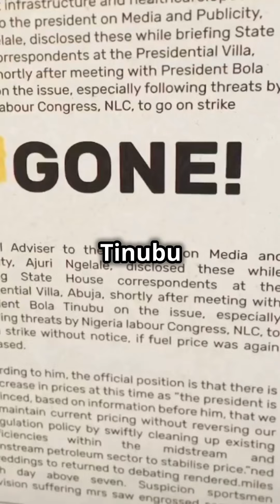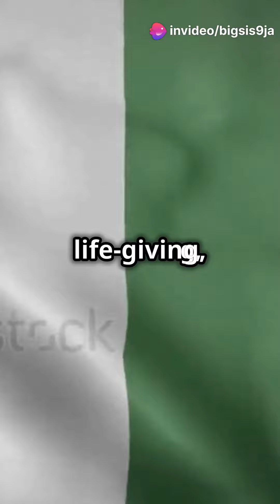Nigerians still pay fuel subsidy despite living in limbo thinking otherwise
New evidence reveals Nigeria is still paying for fuel subsidies despite living in limbo by believing the opposite.

Fantastically corrupt Nigeria, plans to spend 5.4 trillion naira converted to 3.7 billion dollars in 2024 to keep petrol prices fixed, a 50% increase from 2023, while simultaneously borrowing an extra 6.6 trillion naira to fill budget gaps.

At least the president's constant camera smile is bright enough to light up the tunnel of suffering Nigerians have found themselves in since he came into power in May 2023.

Clock the news you need to know.